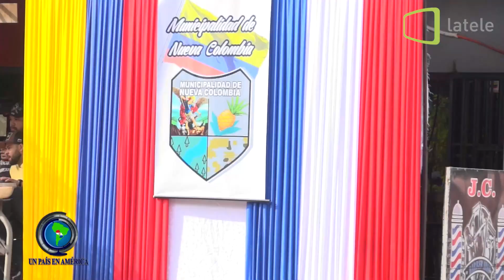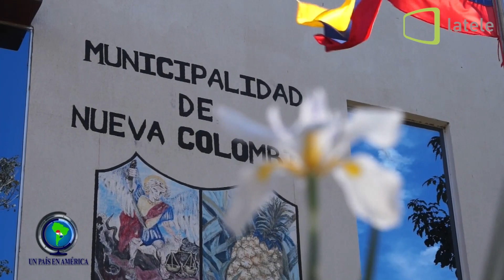Más de Paraguay, actividades en el marco de los 68 años de distritación de Nueva Colombia.